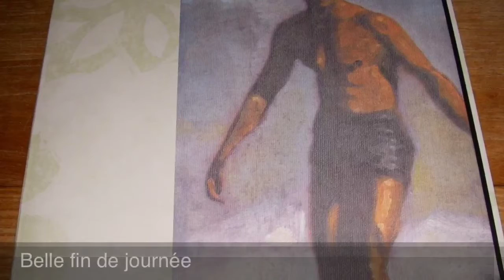Hot week end in LA ( part 2 )